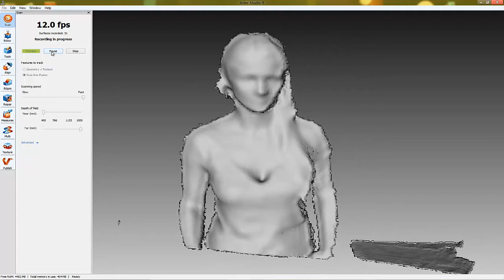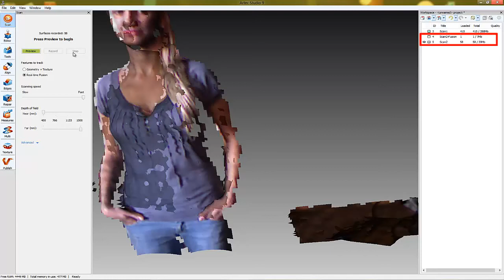[Artec 3D Scanner] Scanning with Kinect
[3D Scan]
Geomagic - Spark, Wrap, Studio, Qualify

[3D Design]
Geomagic Sensable - Claytools, Freeform, Freeform Plus
Geomagic Sensable - PHANTOM Omni, PHANTOM Desktop

[3D Scanner]
Sensable - S3
Artec - S, M, L, MH, MHT, Eva, Eva Lite, Artec Studio
Roland - LPX

[3D Printer]
3D Systems - BFB 3D Touch
3D Systems - ProJet 3500 SD/HD/HD Plus/CP/CPX/CPX Plus/DP/MP
3D Systems - ProJet 3500 HD Max/CPX Max
3D Systems - ProJet 5000
3D Systems - ProJet SD/HD/MP 6000
3D Systems - ProJet SD/HD/MP 7000
3D Systems - ZPrinter 150/250/350/450/650/850

3Dconnexion - SpaceNavigator, Explorer, Pilot

[Dental CAD/CAM]
3Shape - Dental systems